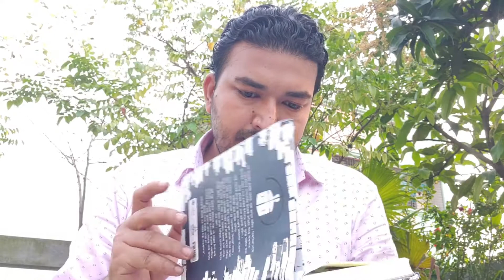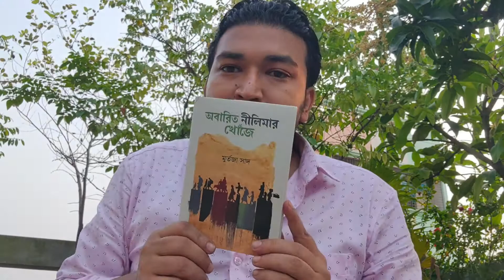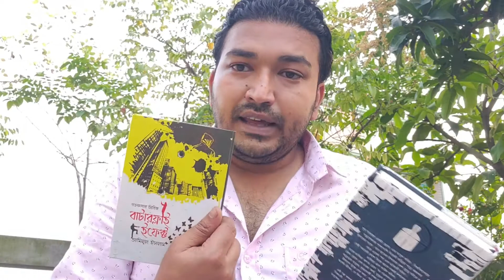Unpacking My Books - 30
Bookaholic এর বইয়ের জগতে আপনাকে স্বাগতম.. ^_^
‘সতীর্থ প্রকাশনা ’ থেকে পার্সেলটা এসেছে । এত সুন্দর প্যাকেজিং, বই অক্ষত রেখে, দ্রুত ডেলিভারি দেয়ার জন্য ধন্যবাদ।

১. সতীর্থ রেজিস্টার্ড পাঠক সিস্টেম: t.ly/qZPO কিংবা t.ly/cJfj
২. সতীর্থের বই সমূহের কিছু অংশ পড়ে দেখার লিংক: t.ly/YUxZ